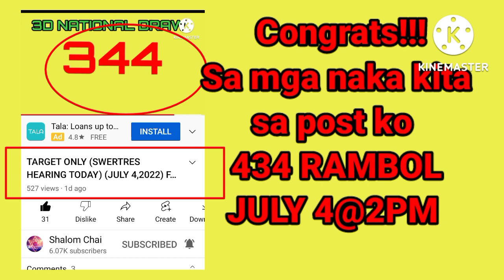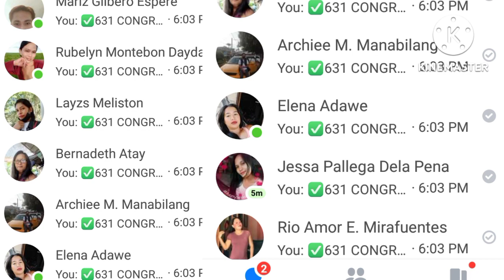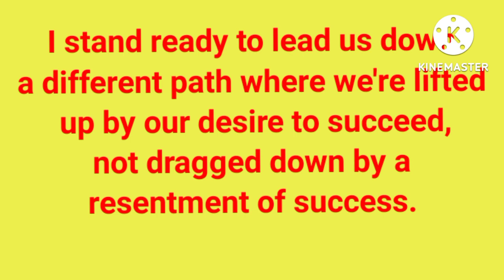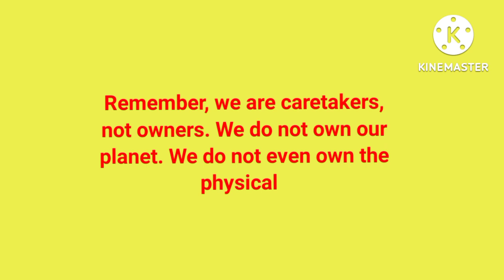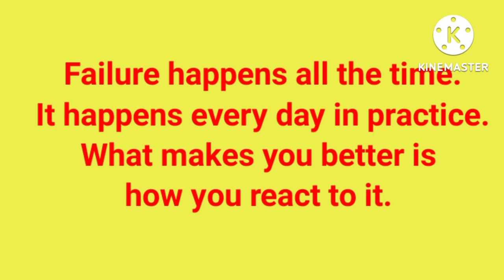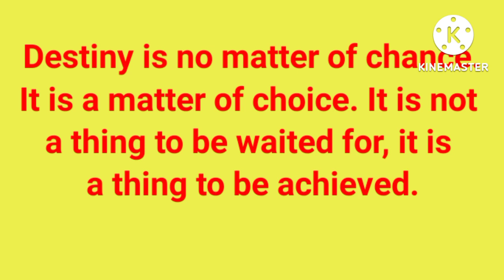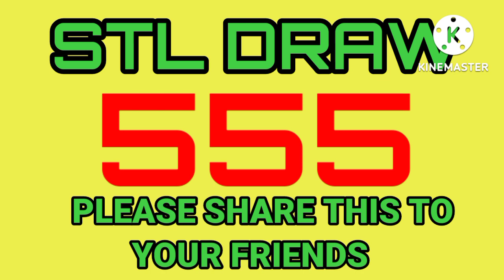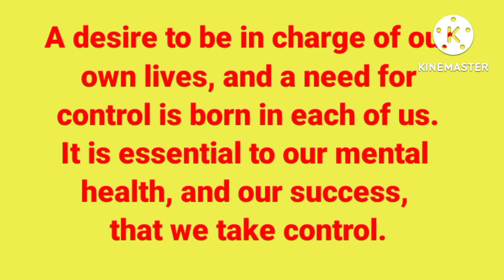TARGET ONLY (SWERTRES HEARING TODAY)(JULY 24,2022) FOR 3D / STL / EZ2 / ON THE SPOT / MAINTAIN